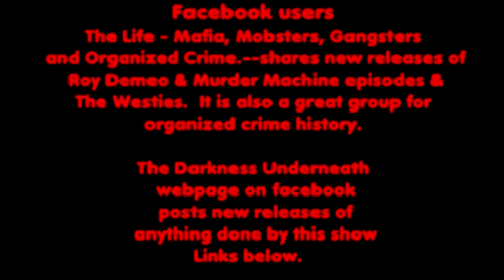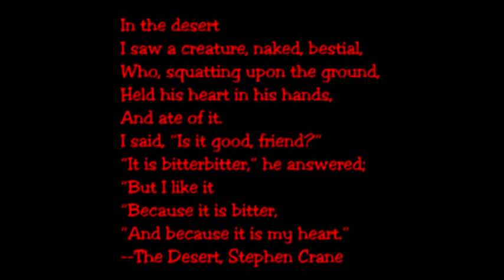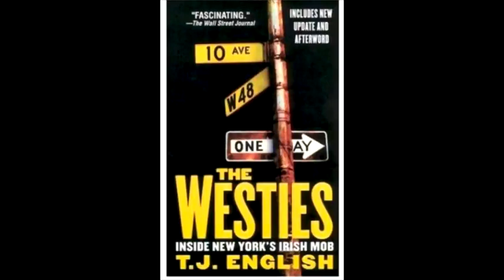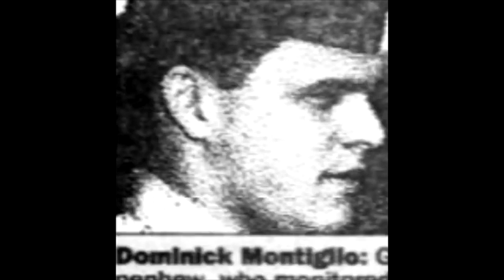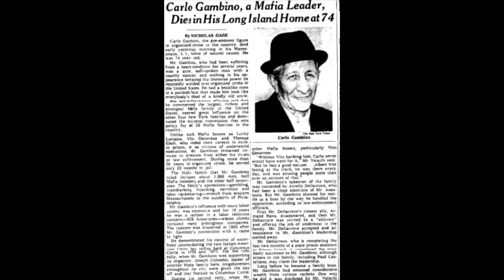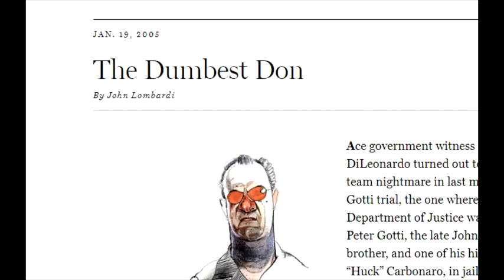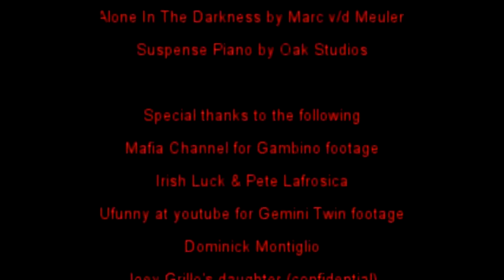Roy DeMeo and Murder Machine Part 6: Lost Beneath Ambition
The Godfather himself, Carlo Gambino dies, giving Roy a shot at finally becoming made. Unfortunately for Roy it isn’t that easy. Neither Paul Castellano nor Nino Gaggi want Roy to become a made man. Angry and bitter, Roy isn’t ready to give up. Meanwhile, we learn more about Peter Lafrosica and Roy adds two more important members to his crew.